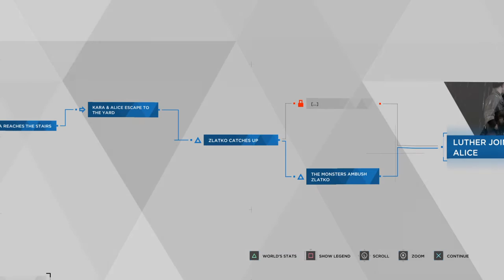Detroit: Become Human part 18